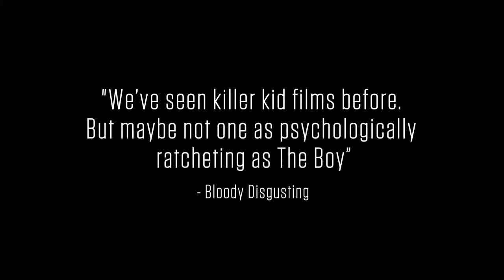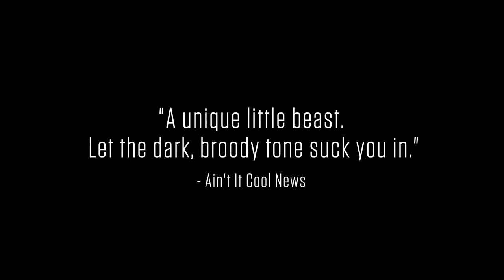Кукла 2015 Трейлер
Тед Хенли живет со своим отцом в их придорожном мотеле на пустынном участке дороги. Отец зарабатывает себе на крошечное пособие, собирая различный мусор вдоль шоссе. Но когда проблема с наличными дает о себе знать, Тед находит необычное занятие.